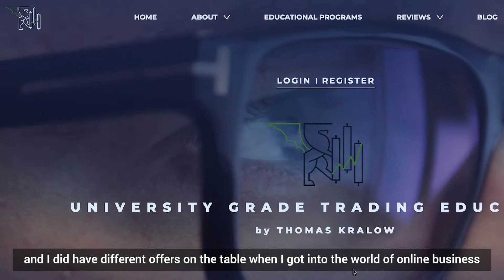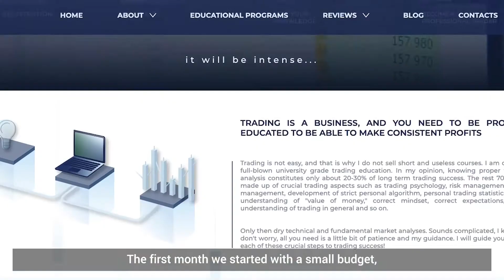Top Media client testimonial: Thomas Kralow Trading Academy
Thomas Kralow is a successful online trader and also a proud owner of the Thomas Kralow Trading Academy. He approached Top Media to help launch this new business and launch it we did. This is what Thomas has to say about our collaboration.